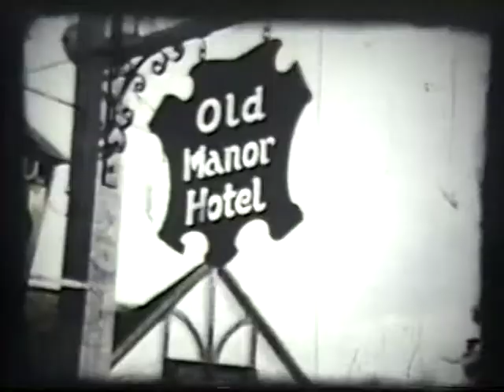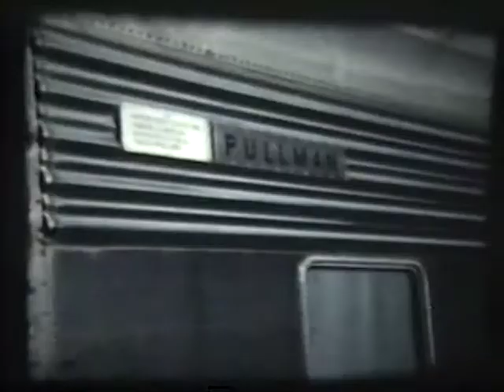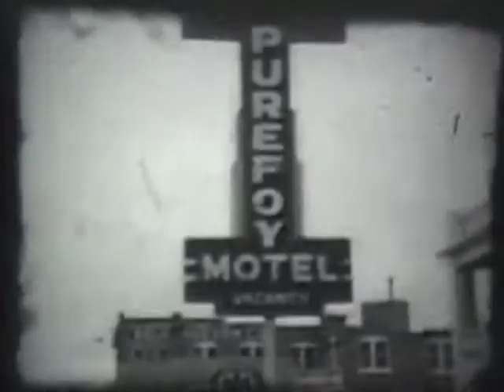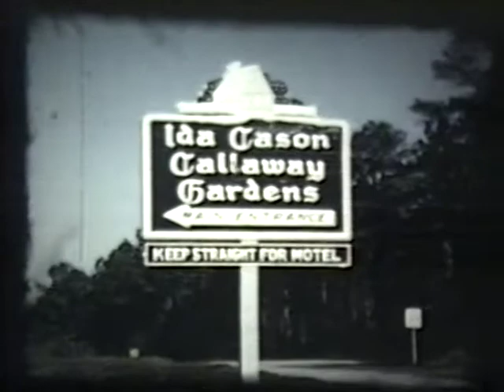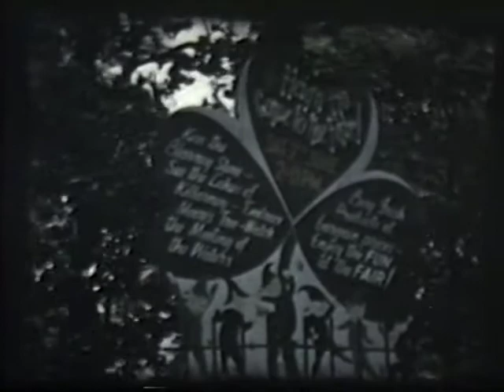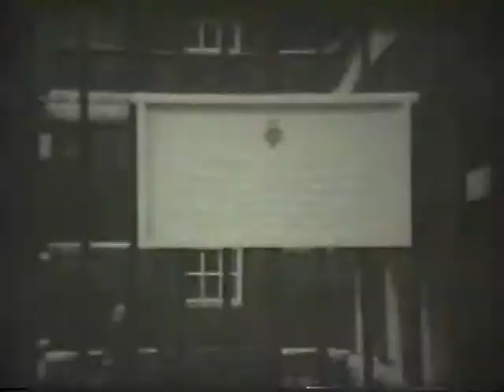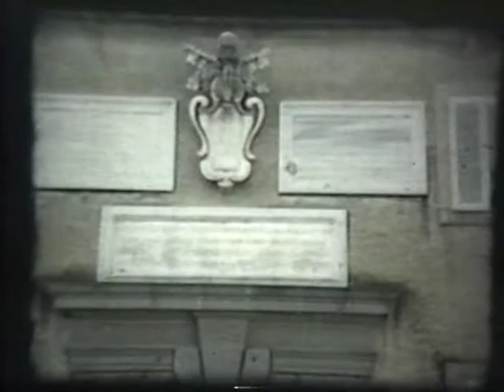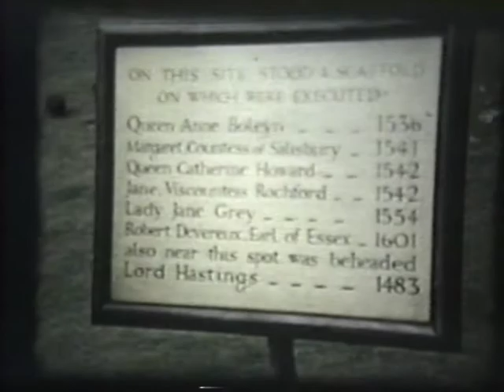Gotchey Home Movies, 1957-59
Narrated by Albarose Gotchey. Please pardon the microphone feedback in the first minute, that is annoying. So, I recommend turning the first 45 seconds down.